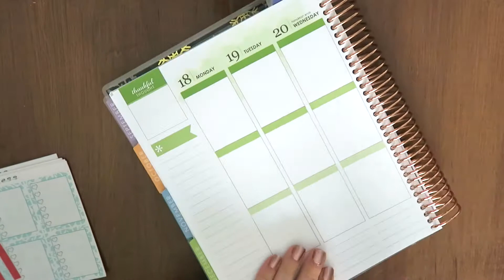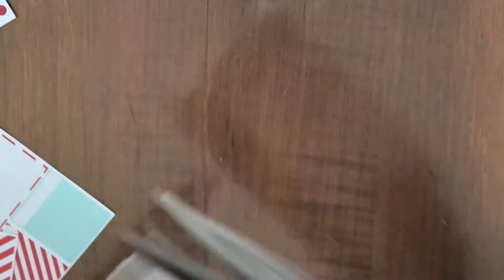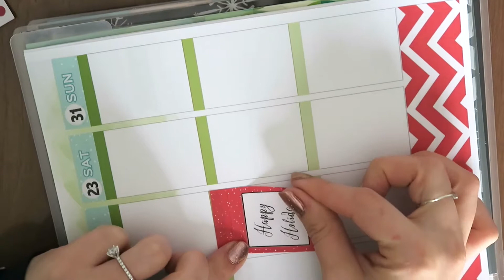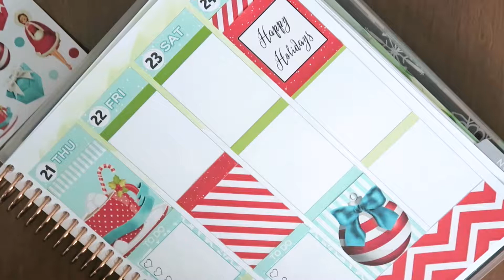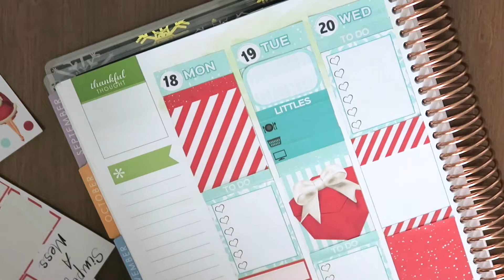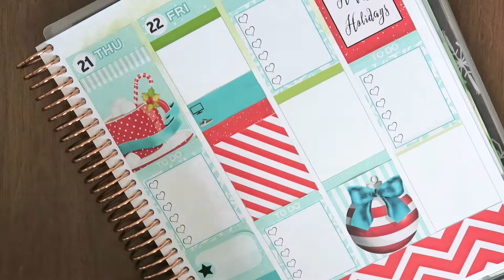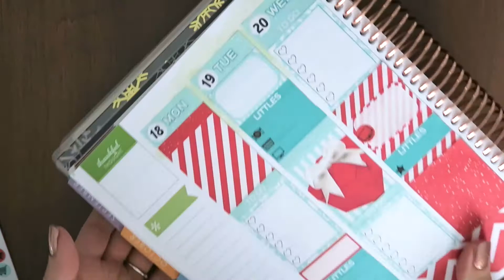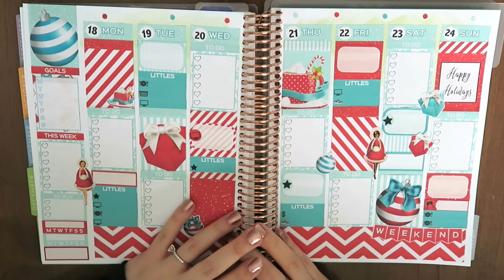Plan With Me! December 18th-24th ft. Simply A Mess | A Sticker Obsession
In this plan with me I am planning for the week of December 18th-24th, 2017! I can't believe it's almost Christmas! I'm using a kit from Simply A Mess, and I love how this spread turned out!

A Sticker Obsession
Steeple Hill Postal Outlet PO
Pickering, Ontario, Canada
L1V 0B8

Hi There! I'm Kelsey. I created this channel to share the stickers I buy on Etsy, the stickers I add to my shop, and how I set up my planner for the week. Thank you for stopping by!